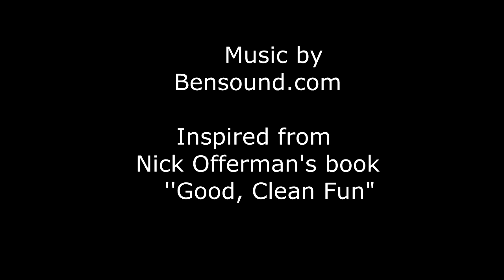Making sapele bottle openers